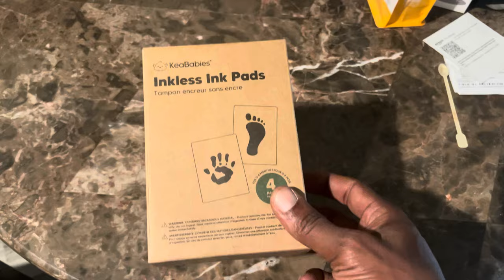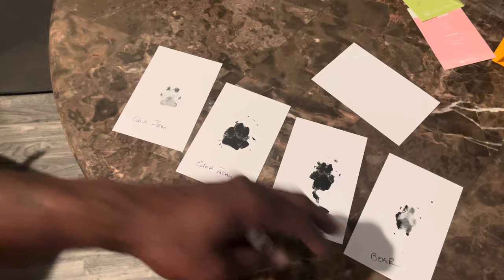Raffle over, Winners picked, signature given….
Thank you to everybody that participated 🥰